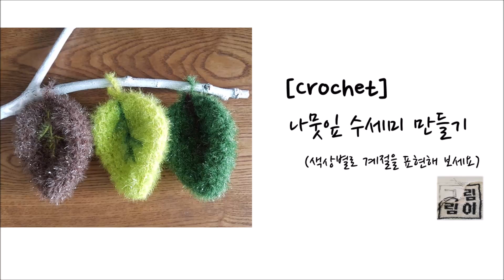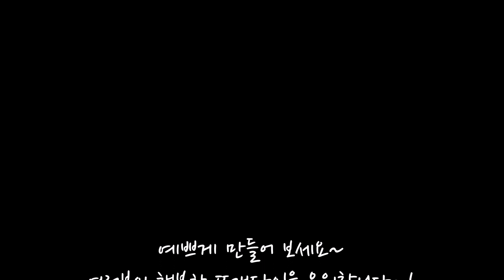코바늘- 나뭇잎 수세미 뜨기 crochet-leaf sponge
블로그

복잡한 수세미는 노노~
자투리실로 대충 뜬 수세미도 노노~

쉽게 뜨면서 실용적이고 감각적인 나뭇잎 수세미~!
색상별로 만들어 놓으면 열두달 1년을 표현할 수 있겠죠?

블로그에서 매달수세미 캠페인을 하고 있어요~
내가 만들어서 매달(MONTHLY) 수세미를 교체해서 쓰자~!

예쁘게 만들어서 선물해도 좋지만~
설거지 할때도 기분 좋게~! 나를 위한 선물 어떠세요?

도안은 제 블로그에 공개되어 있습니다~